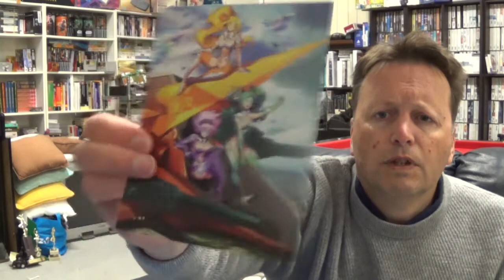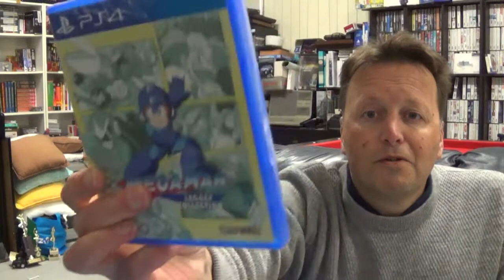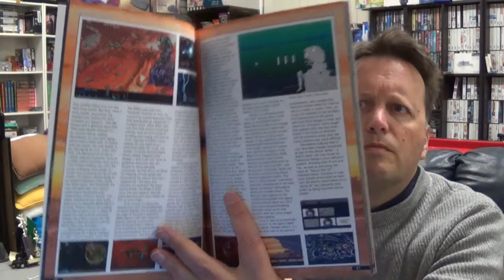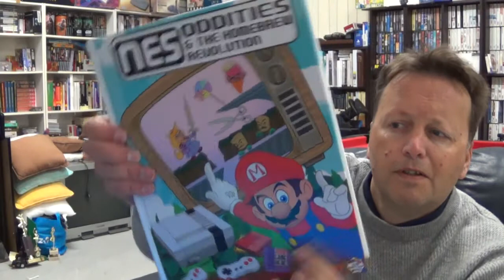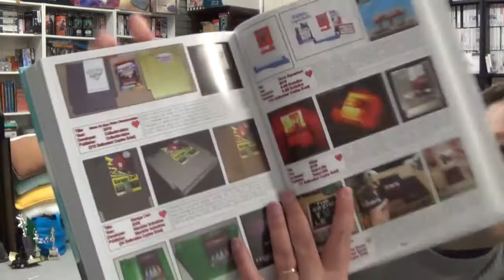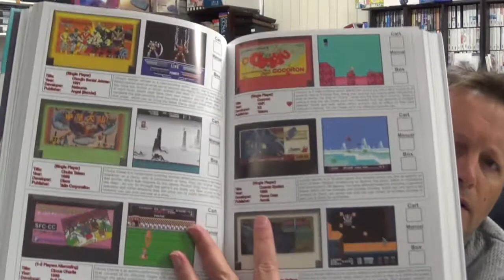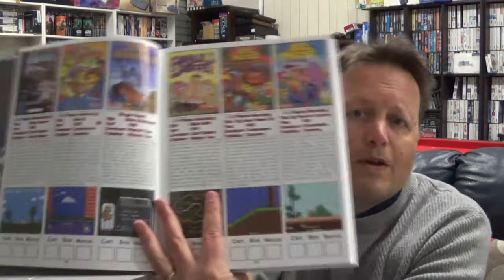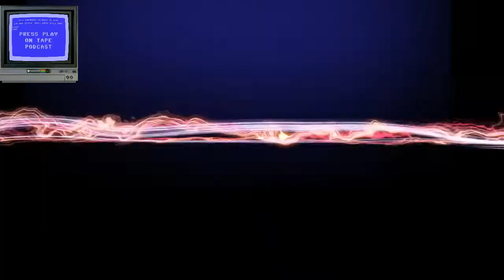Channel Update August 2017 - Holidays, Other Pickups, Favourite Item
This is my monthly Channel Update and vLog for August 2017.

This month I talk about:

My recent holidays

Other Pickups - other items I received during the month that I haven't done a specific video on.

I ask the question: What is your favourite item in your collection and tell me it's story?